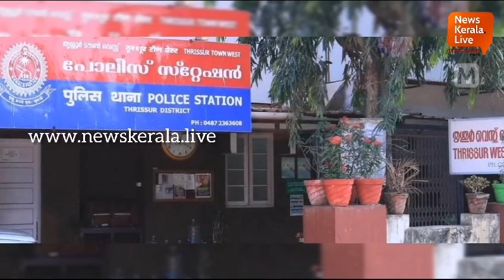സാജന്റെ പിറന്നാൾ ആഘോഷത്തിനായി തൃശൂരിൽ ഒത്തുകൂടിയപ്പോൾ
Avesham, Thrissur, gunda, Avesham movie

gunda gangster birthday celebration

gangster birthday party video

gangster birthday celebration

gangster birthday celebration on road

gangster birthday party

gangster birthday celebration song

gangster birthday surprise

gangster birthday

birthday boy gangster bhai

gangster birthday celebration status